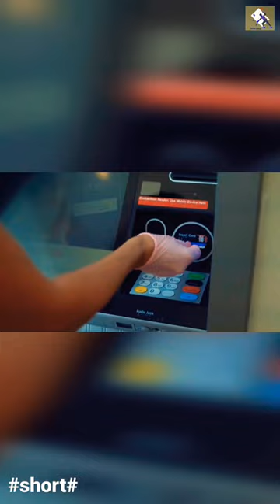ATM me AC ka kya matlab,kyu lagte hai ATM me AC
ATM me AC ka kya matlab,this video created by STS working facts no harm any people
Kyu lagate hai ATM m AC